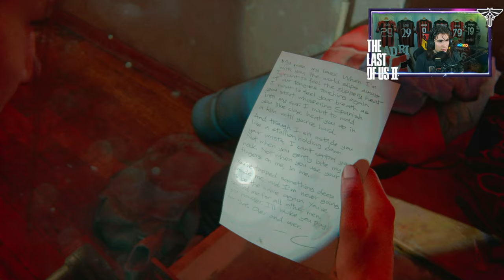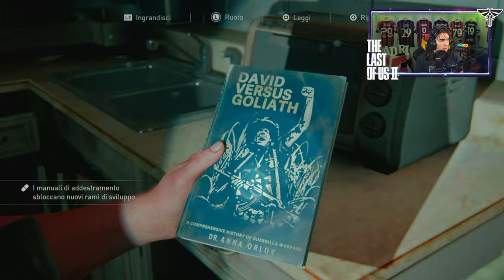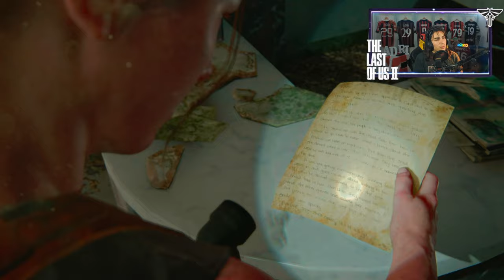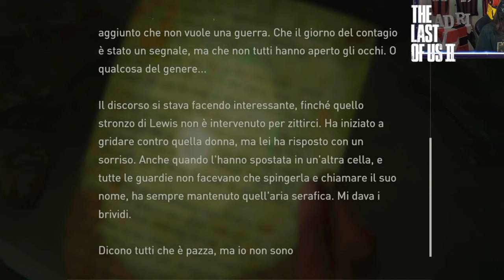🇮🇹 THE LAST OF US PARTE II PS5 4K - ATTO 6 CAPITOLO 5: TERRITORIO OSTILE - WALKTHROUGH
IL MIO SETUP:
CONSOLE: SONY PS5
MICROFONO: AKG C414 XLII
CAMERA: IPHONE 12 CAMERA FRONTALE
SCHEDA AUDIO: FOCUSRITE SCARLETT 18i8 2nd GEN
SCHEDA DI ACQUISIZIONE: ELGATO GAME CAPTURE HD 60S+
PC: ACER NITRO 5
SCHEDA VIDEO: NVIDIA GEFORCE GTX
PROCESSORE: INTEL CORE i7 (10th GEN)